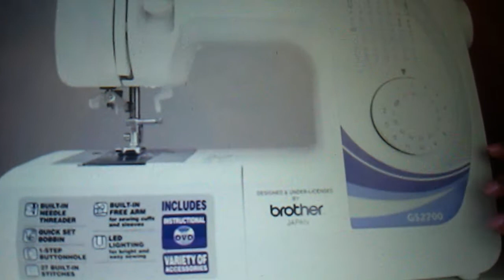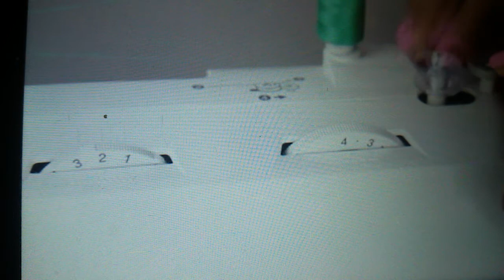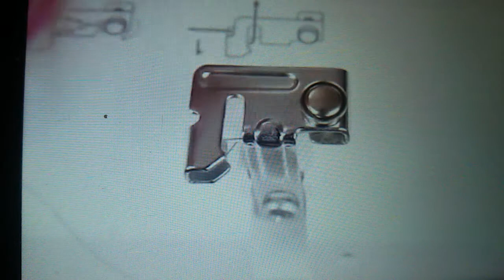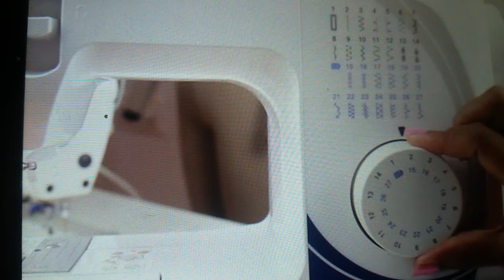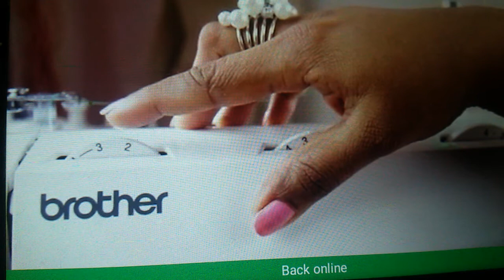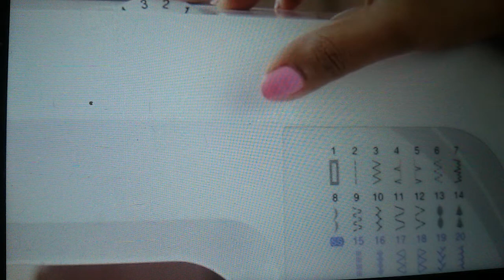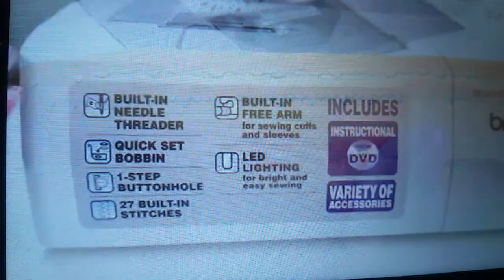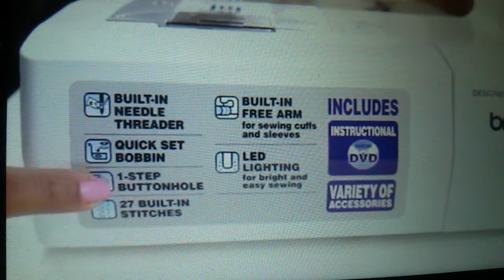Parson brother sewing machine demo